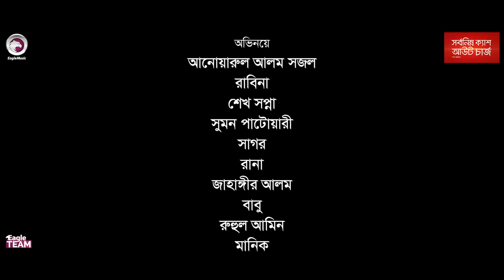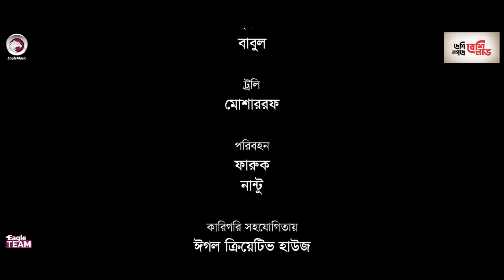Chitoi Pitha | চিতই পিঠা | Bangla Natok | Sajal | Rabina | Bangla New Natok 2022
Chitoi Pitha - New Natok 2022 - Citoi Pitha Natok/ চিতই পিঠা নাটক, starring Anwarul Alam Sajal & Rabina in lead roles, directed by Eagle Team.

Story/Script: Sulyman
Cast: Anwarul Alam Sajal, Rabina, Sheikh Shopna, Sumon Patwary, Shagor, Rana, Jahangir Alam, Babu, Ruhul Amin, Manik, Noyon, Babul.

Chief Asst Director: Abdullah Al Fahad
Asst Director: Shahariar Islam Lizon
DoP: Johir Rayhan
Edit: Anik Islam, Shamim Hossain
Color: Bappi
Background Score: Ahsan Habib Chobi
Graphic Design: Anjon Islam

Production Manager: Sumon Patwary, Rana Sheikh
Production Assistant: Jahangir Alam, Ruhul Amin, Babu, Mohsin.
Camera Crew Chief: Noyon Molla
Camera Crew Assistant: Hridoy, Mujahid, Shakil
Makeup: Forhad
Light: Alam Hossain
Light Supply: Babul, Hridoy
Trolley: Mosharraf
Transport: Faruk, Nantu
Post: Eagle Creative House